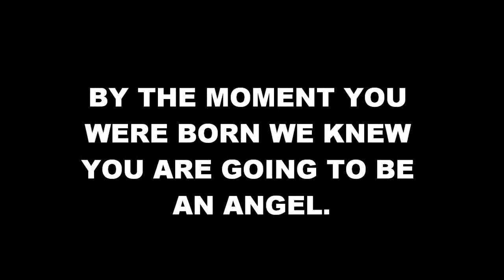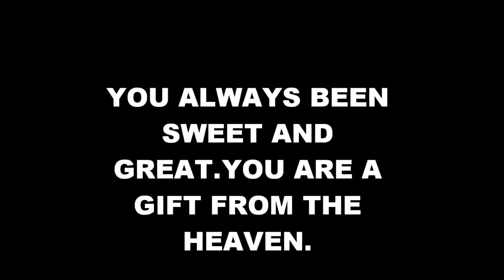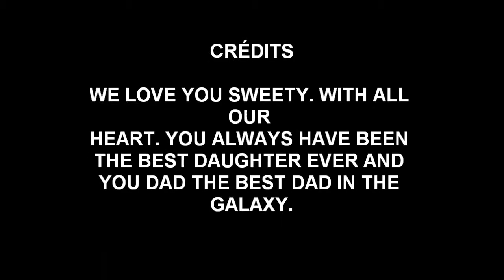JOSE GUILLEN PINEDA TO HILLARY MCKENZIE GUILLEN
EASTER HILLARY WITH CARING LOVE
YOU ARE MY REASON TO CARRY ON..